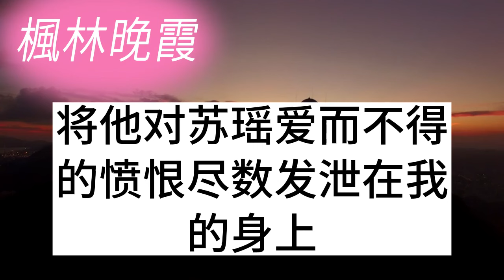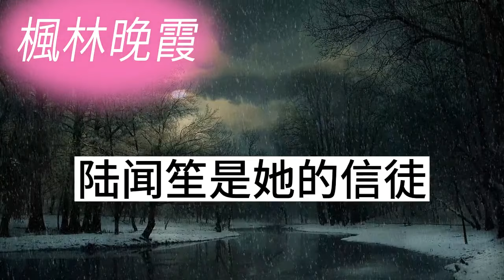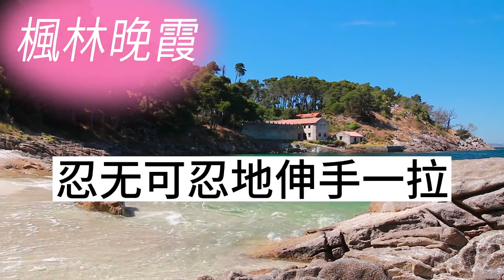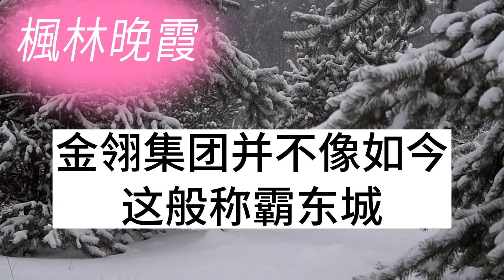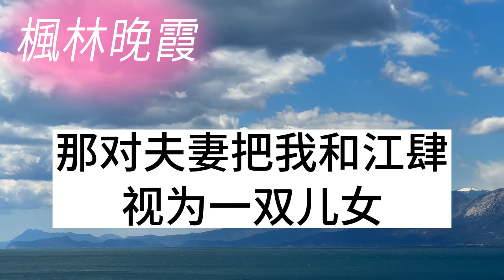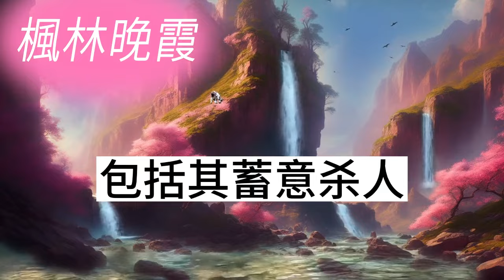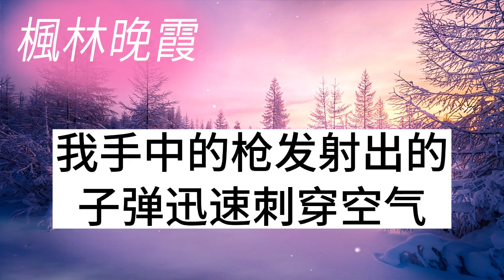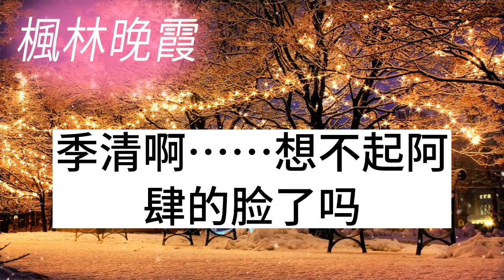被當作替身，養在地下室的第三年，他的白月光回來了，晚宴上那女人把酒潑我臉上，卻在說：快跑，後來我跑了白月光卻死了！枫林晚霞